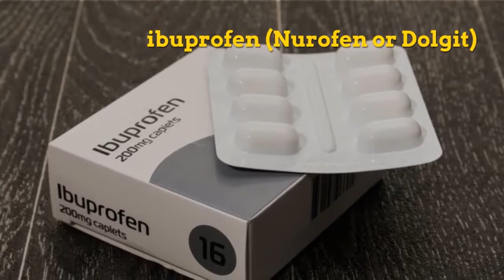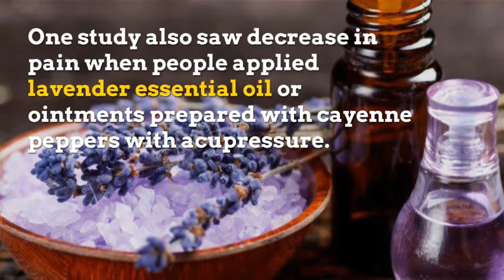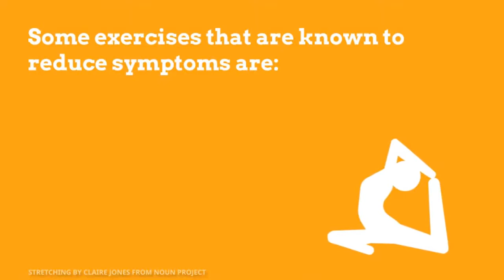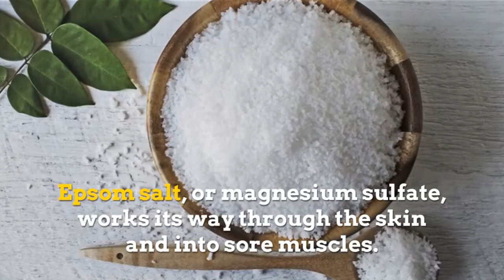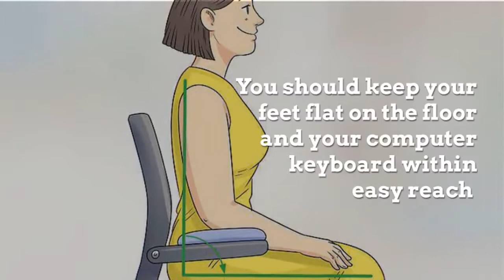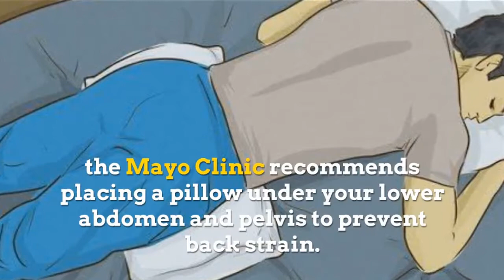Home Remedies for Back Pain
How to get rid of BACK PAIN with home remedies? LEARN homemade remedies to TREAT BACK PAIN quickly. If you like this video give it THUMBS UP or share your suggestions in the comments section below.

How to get rid of BACK PAIN with home remedies? LEARN homemade remedies to TREAT BACK PAIN quickly. At some point in our lives we all experience back pain. It could be mild or severe depending on the cause. How to deal with such nagging back pains is the question. Our lifestyles can be blamed to quite an extent. Sitting for long hours in office or continuously performing some activity or the other. These can trigger lower back pain and you may find it difficult to even move at times.

Some people experience frequent episodes of back pain which can be unbearable at times. This pain may originate from the bones or nerves. Home remedies for back pain can help you a great deal.
Let us look at some of the signs of back pain listed below for a better understanding as to why we experience such discomfort:

1. Stiffness for prolonged periods along the spine. It can radiate anywhere from the base of the neck region till the end of the spine or rather tailbone.

2. If you experience pain after lifting any kind of heavy object.

3. Another sign of back pain is that you will find it difficult stand without having pain either on the mid or lower back region.
If you experience back pain for more than a month then it is advisable to visit your doctor to evaluate the cause.
Some people only experience a nagging lower back pain. The pain that starts just below the rib cage area is considered to be lower back pain.